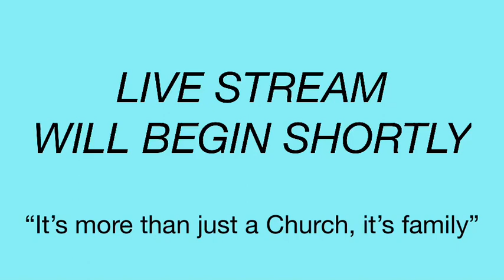Family Worship Center - "Your Vision"29NOV2022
Wednesday Night Devotional
"Your Vision"